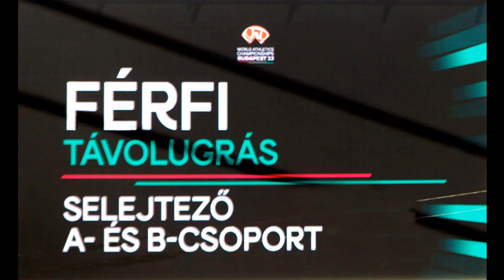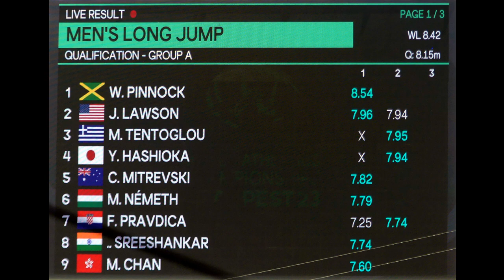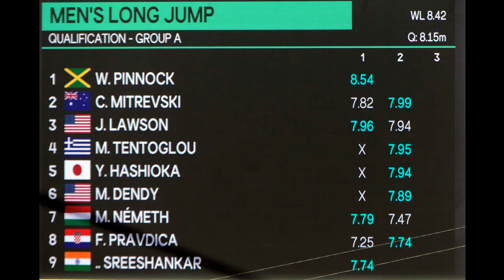Németh Mátyás — 19. Atlétikai Világbajnokság 19. helyezés 7,79m (-0.2) =PB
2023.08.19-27. Budapest, Nemzeti Atlétikai Stadion 19. Atlétikai Világbajnokság — Ezt a videót csak szakmailag lehet elemezni, a média bármely területén tilos felhasználni.